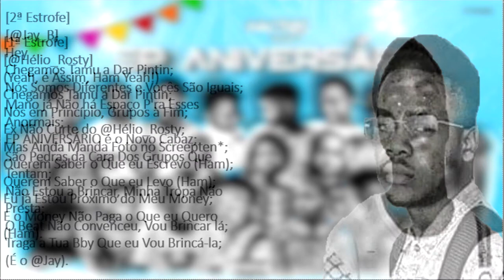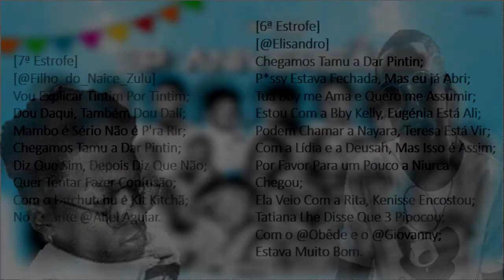03. Factos Music - Faço a Diferença Parte. 3 “CHEGAMOS TAMU A DAR PINTIN” (Áudio Official)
Factos Music (Djey Brawn X Hélio Rosty X Jay B X Nel King X Leri Kroos X Elisandro X Filho do Naice Zulu).

3ª Faixa da EP ANIVERSÁRIO. ✨